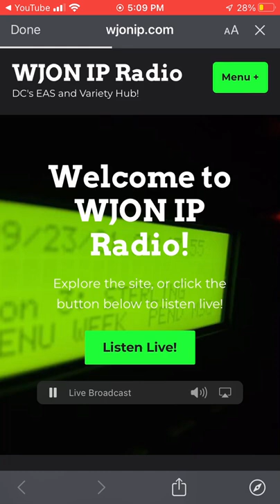Hazardous Materials Warning On WJON